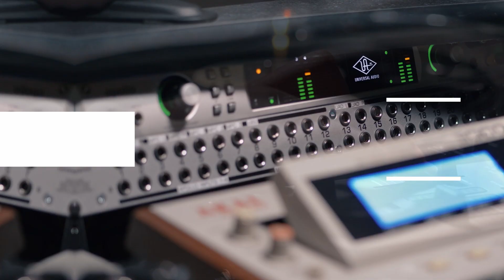Making a Beat for a Clover Club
Creating a sampled beat on the MPC 3000 using records, then making a raspberry cocktail born in Philly - The Clover Club. The inspiration for the cocktail came from one of the samples I used in the beat, from a track from the Roots' debut album. (The Roots are from Philly, the drink is from Philly...perfect!) This is a hugely slept on album in my opinion so if you haven't checked out Organix by the Roots, then go do it!

Do you like 90's era hip hop? Do you like making cocktails? Well, me too.

Gear
Sampler/Drum Machine: Akai MPC 3000, MPC 1000
Sampler: Akai s950
Turntable: Technics SL-1200MK5
DJ Mixer: Stanton M.203
Microphone: Rode NT1-A
Interface: Universal Audio Apollo 8 Quad Thunderbolt
Patchbay: Behringer Ultrapatch Pro PX3000
Monitors: JBL LSR308
Headphones: Sennheiser HD380 Pro, Shure SRH440